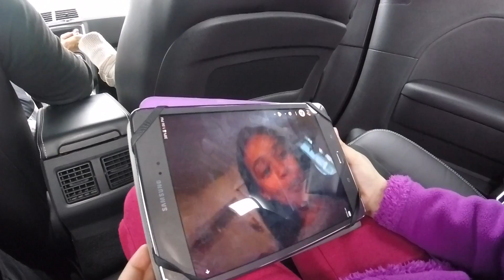Friend Speeding In His Dodge Challenger RT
Cameras and Gear I use below:

SD Card
Micro SD Card For Gopro
Camera Bag
joby mini tripod
Sunpak big tripod

Friend starts speeding in his 2017 Dodge Challenger in the rain. It was the first time being in his challenger. We will get a better video of the challenger in the future.

Editing:
Imovie
FCPX